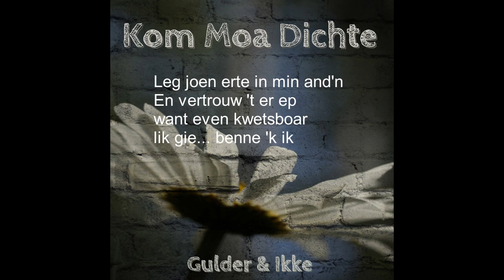Kom Moa Dichte - Gulder & Ikke (Officiële video met tekst)